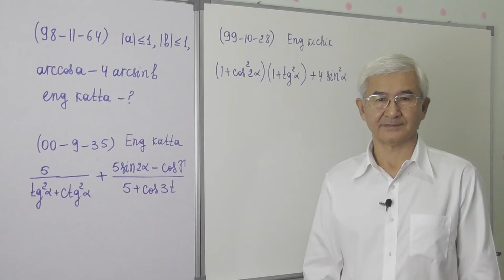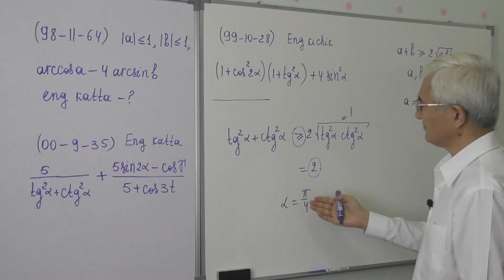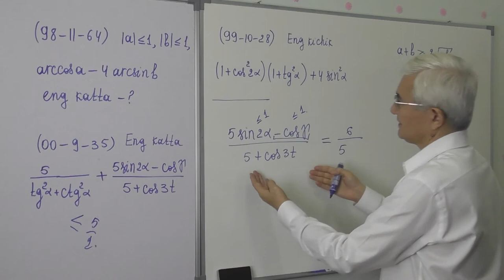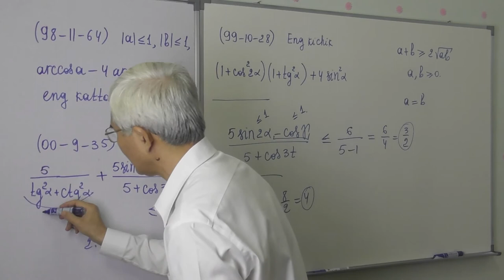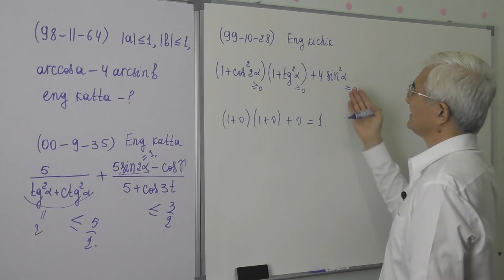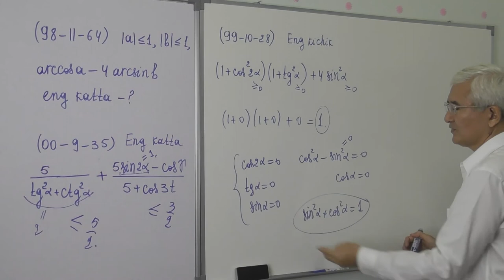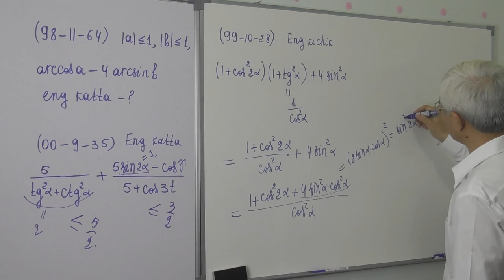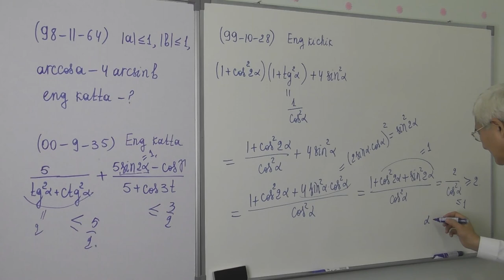15 23 Eng katta va eng kichik qiymat Misollar 6 8